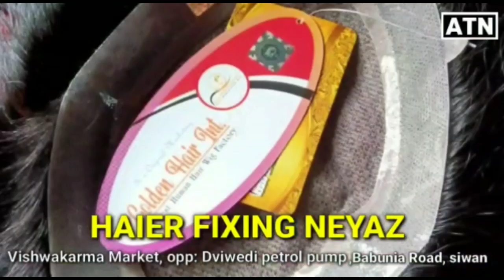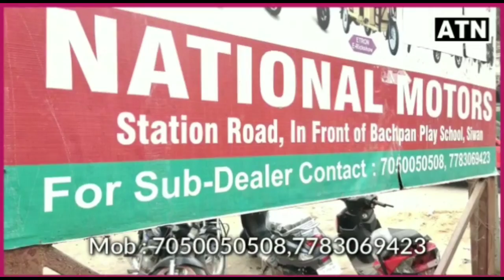महाराजगंज मे सरस्वती पूजा व मैट्रिक परीक्षा को लेकर प्रशासनिक बैठक,लिए गए बड़े फैसले-ATNLIVE.IN